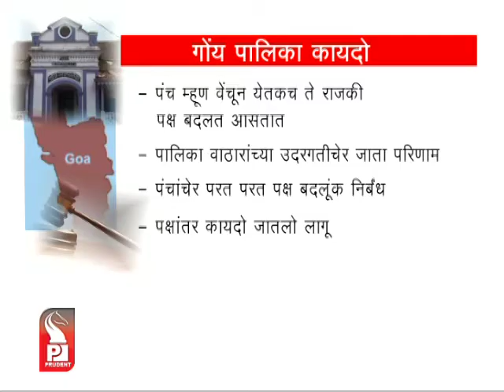Prudent Media konkani News 11May 13Part 2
Robbery at Miramar and Baina temple